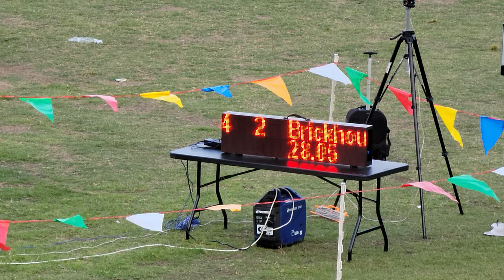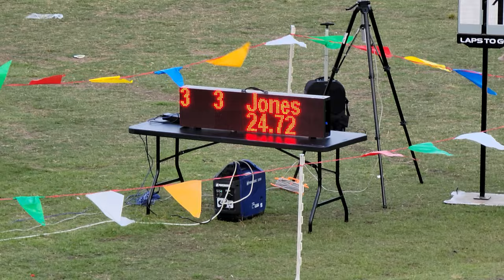BOYS 200M DASH PORTSMOUTH MIDDLE SCHOOL TRACK & FIELD CHAMPIONSHIP